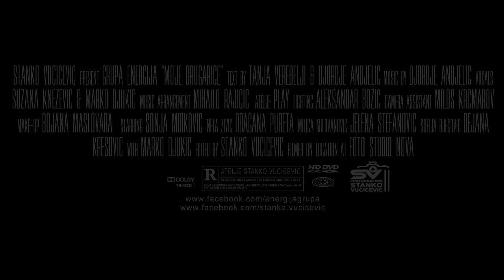Energija - Moje drugarice - (Official Video 2015) HD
Label and copyright: Energija

Lyrics: T. Verebelji & Đ. Anđelić
Arr: M. Rajičić
Video: Stanko Vucicevic